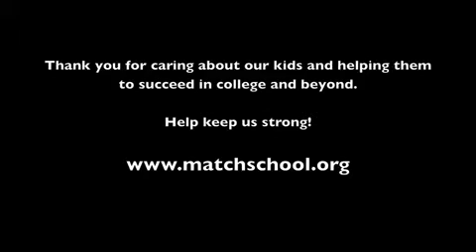MATCH Charter Public High School: MCAS Results (2010)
The hard work of MATCH Charter Public High School's students have paid off. Watch the awesome celebration as MATCH's class of 2012 hear how they did on the Massachusetts Comprehensive Assessment System test.